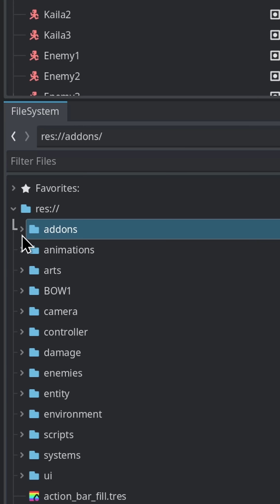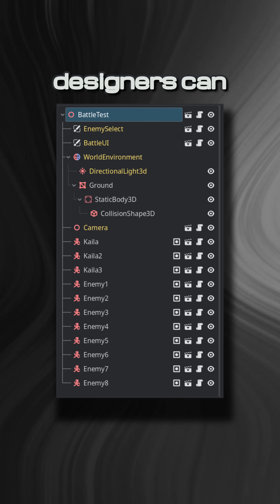Tip on Organizing BIG Godot Projects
Here's how you can organize your Godot projects better!